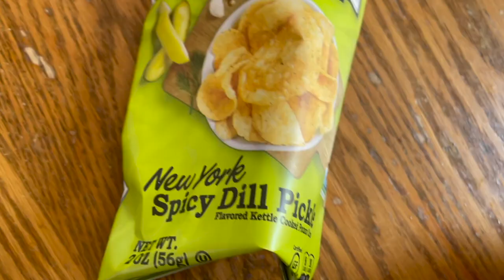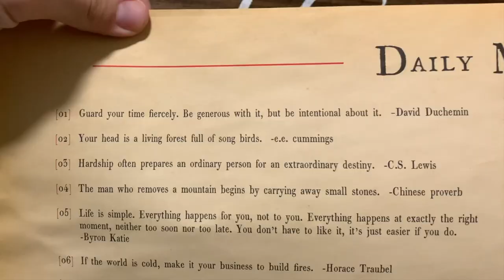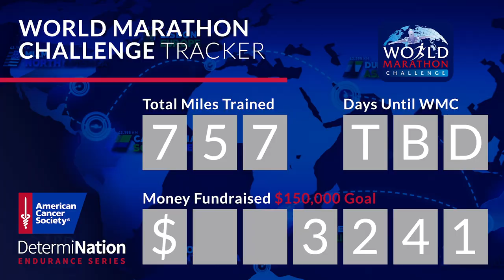Exactly What We Wanted! | 'Godzilla vs. Kong' Spoiler Free Movie Review & Silly Cousins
Today was a doozy! Sarah gets an early start out and about. It's opening day at Wrigley Field for the Chicago Cubs and the energy in our neighborhood is awesome. She has a little sister's day including bagel sandwiches for lunch. Jamey boy naps forever! So we go live on Instagram. The first of the month is always chaos for Peter. Today was no different... So we spend the evening at home with the family. It's taco/ burrito/ bowl night for dinner. It was simple but delicious. After a little Mario Party everybody leaves and we watch 'Godzilla vs. Kong'. Spoiler alert... We love it! The vlog actually ends the next morning with a sign off from Sarah. We are so ready for the weekend!